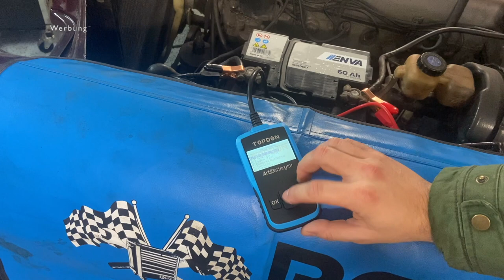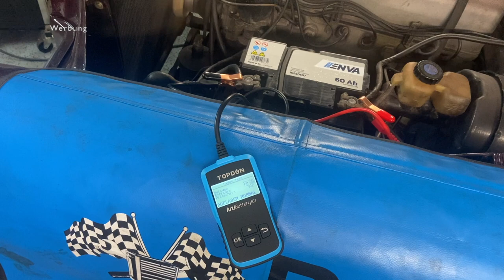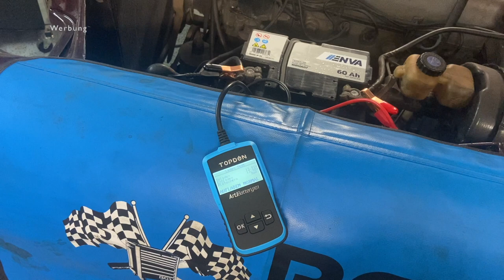🔋 MUSS MAN EINE NEUE BATTERIE VORHER LADEN?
Ihr habt euch eine neue Batterie gekauft und wüsstet auch gerne ob die wirklich vollgeladen ist? Heute testen wir wie viel Kapazität eine neue Starterbatterie vor dem Einbau hat und prüfen die Ladespannung an einem Mercedes W111.
💯 TOPDON AB101: *
💯 Profi OBD Diagnose Gerät:

💬 Gefällt Dir das Video? Lass es mich in den Kommentaren wissen!

(keine Reparaturanfragen)